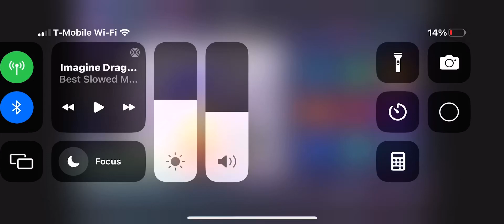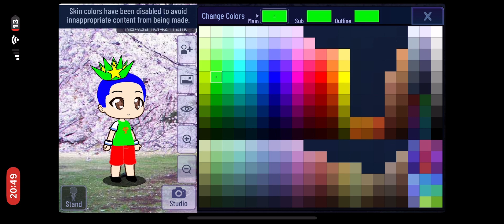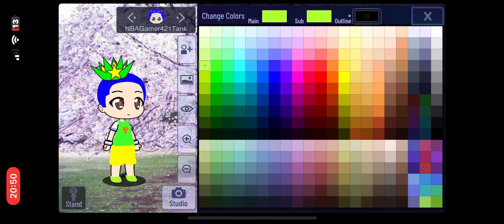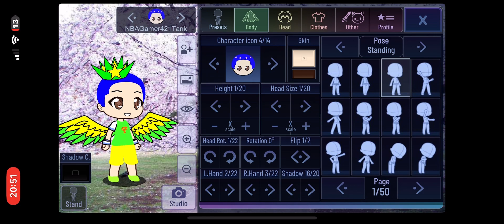Making My Avatar for my 16th birthday w/ haircut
Since I got a haircut last week, I’ll keep it until my birthday ends.